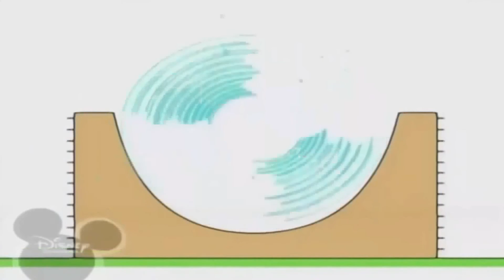Копия видео "Копія відео "Копія відео "Копия видео "Bruno The Great - Jelly Funny Song""""